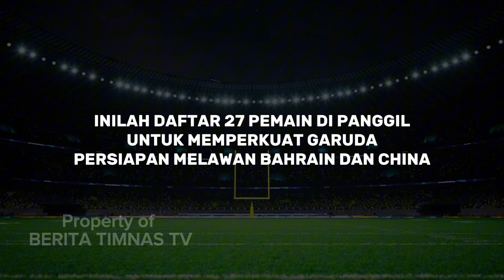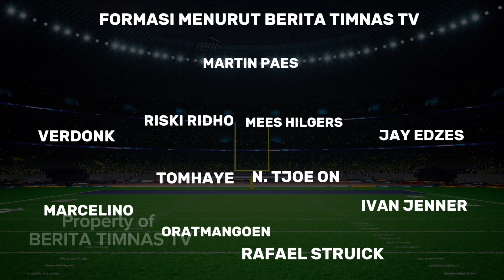Inilah 27 Daftar Pemain Timnas Yang Dipanggil, Habner Tidak Ikut Dan Prediksi Line Up Vs Bahrain